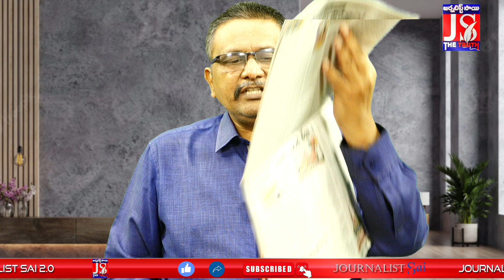ఓటర్ల జాబితాలో వెలుగులోకి నిజాలు